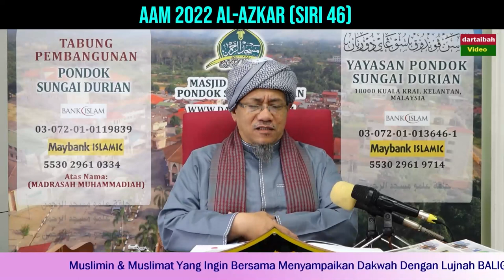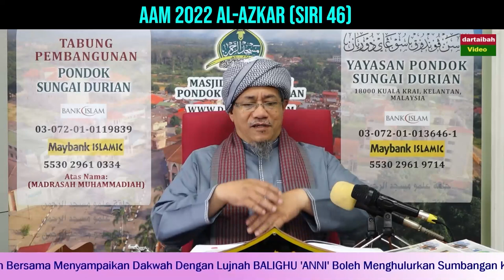AAM 2022 Al-Azkar An-Nawawi (46-Ed) Bacaan Ketika Susah, Kesunyian, Waswas, Ruqyah, Lindungi Anak.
AAM 2022 Al-Azkar An-Nawawi (46-Ed) Bacaan Ketika Susah, Kesunyian, Waswas, Ruqyah, Lindungi Anak-anak.